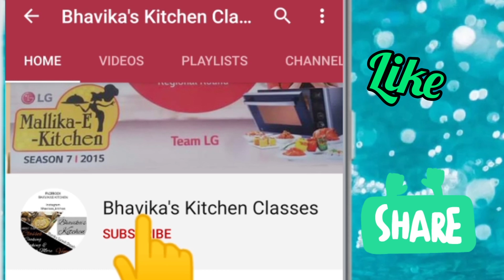Red Chutni | Mysore Masala Dosa chutni | Idli Chutni | Uttapam Chutni | Chutni recipe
Red chutney for idli, dosa, uttapam by Bhavika's kitchen classes at Kolhapur

Ingredients:-
5 tbsp oil, 2 tbsp sesame seeds, ½ cup onion chopped, 6-7 no's garlic cloves, 1 spring curry leaves, 1 cup fresh coconut grated or desiccate coconut, 8-10 Kashmiri chilli soaked, a small piece of imli, 3 tbsp chana dal rosted, salt to taste, water for grinding.

*रेसीपी वीडियोज़ आप के लिये भविकास किचन*
Recipe videos for you by bhavika's Kitchen